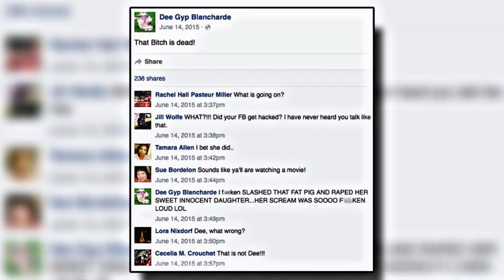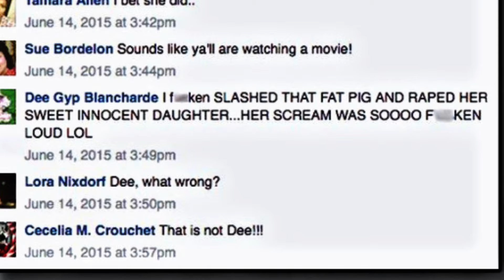Gypsy Rose Blanchard: Was it justified?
The crew sit down and discuss the highly popular case and tragedy of Gypsy Rose Blanchard and her mother Dee Dee Blanchard.

Give us your thoughts on this one.